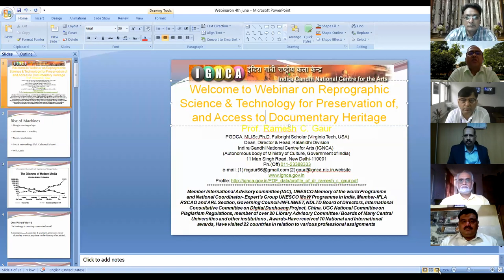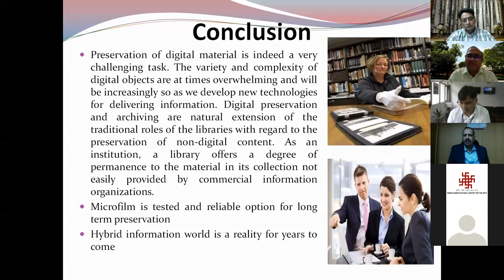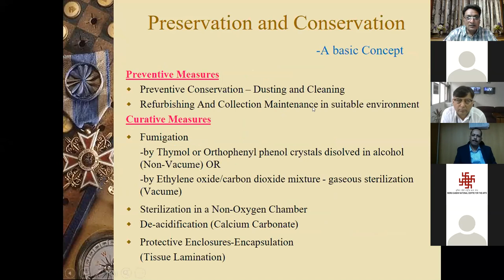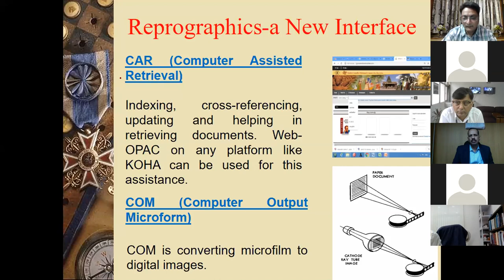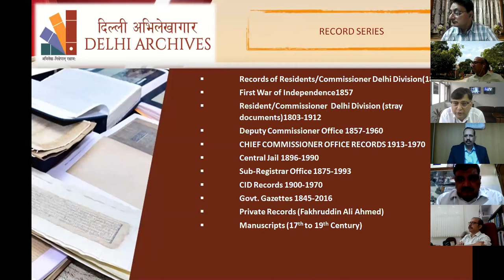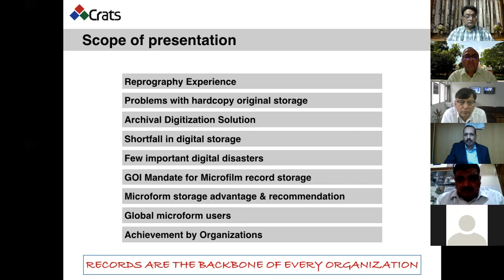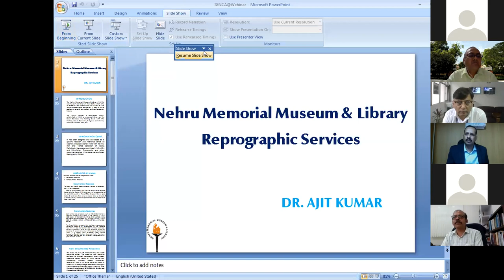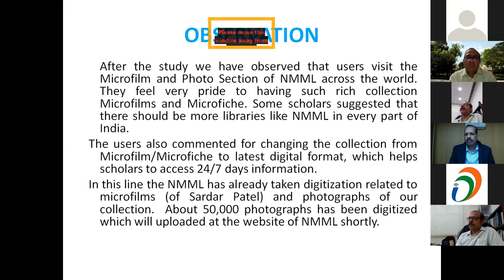Webinar on Reprographic Science and Technology for Preservation of, & access to Documentary Heritage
Kalanidhi presents Webinar on Reprographic Science and Technology for Preservation of, and access to Documentary Heritage held on June  4, 2020